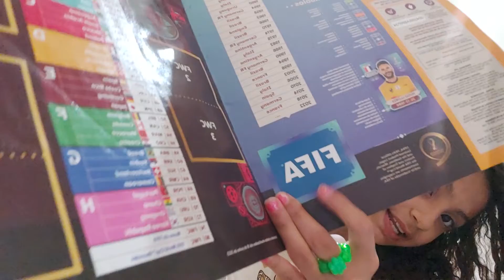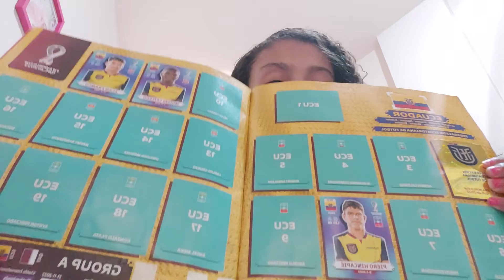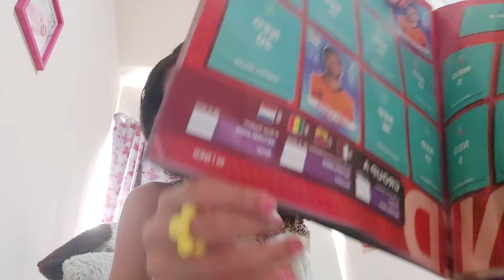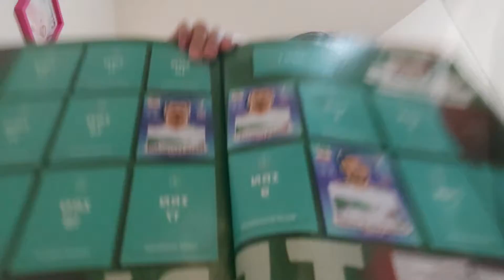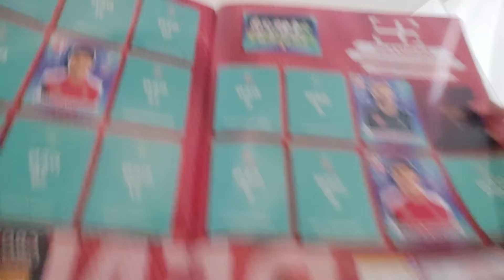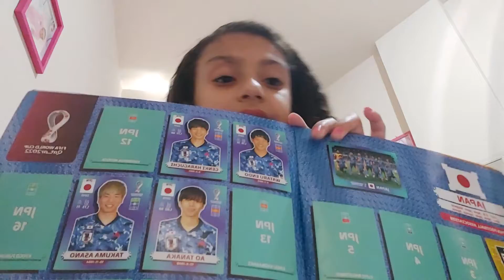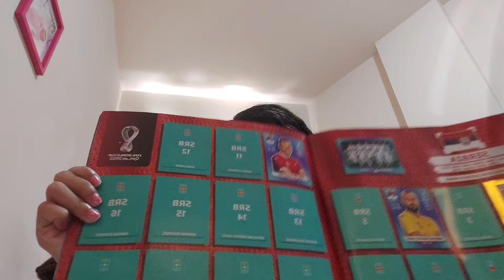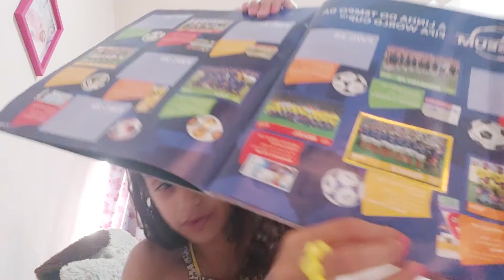MOSTRANDO COMO MEU ÁLBUM DA COPA ESTÁ/ será que falta muito pra completar ? - Angeline Gomes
Gostou do meu vídeo  ? deixe o seu link 😉